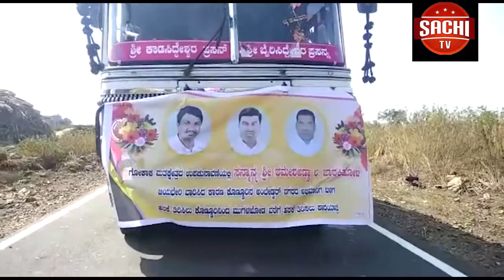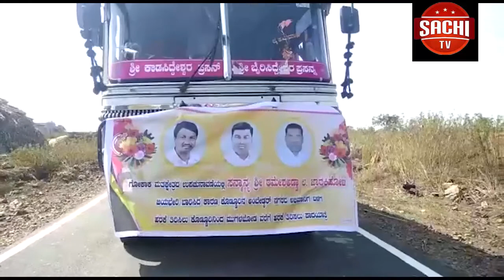ಸಿದ್ದರಾಮಯ್ಯ ಭೇಟಿಮಾಡಿದ "ಹೌದು ಹುಲಿಯ" ಪದವಿನೀಡಿದ ಪೀರಪ್ಪ ಕಟ್ಟಿಮನಿ